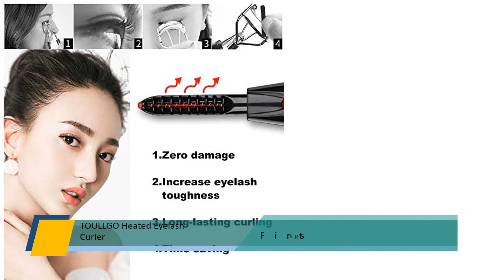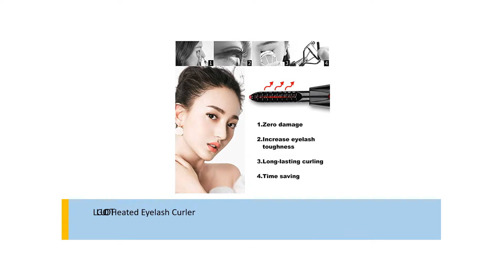TOULLGO Heated Eyelash Curler,Mini Electric Eyelash Curler Brush,Eyelash Curler with Comb Long Lasti